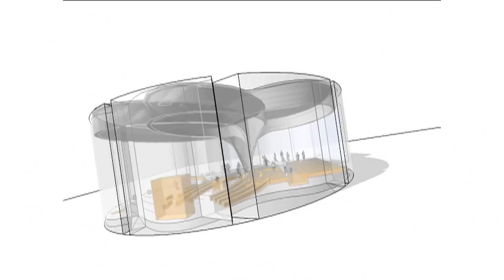Berlin : un centre interreligieux pour accueillir trois religions sous le même toit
Situé en plein centre de la capitale allemande, l'imposant bâtiment abritera une église, une synagogue et une mosquée.